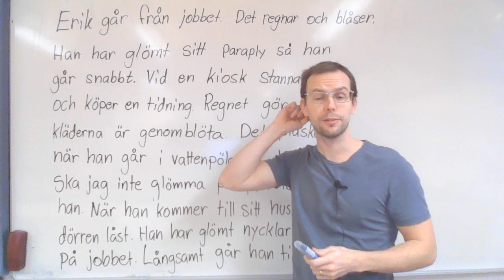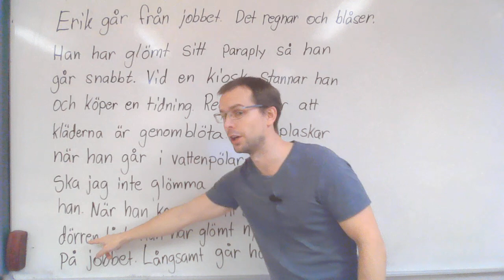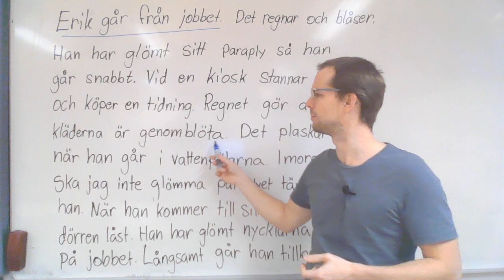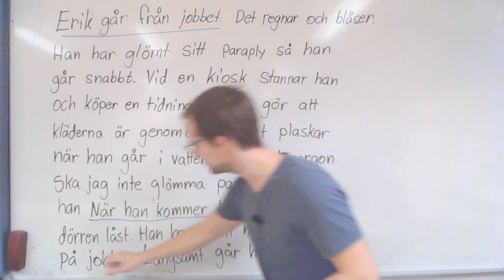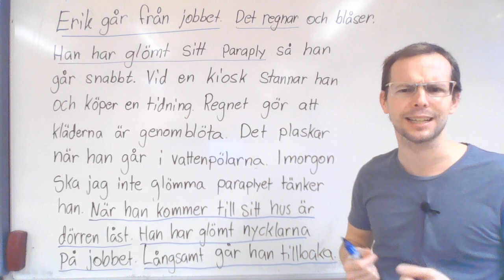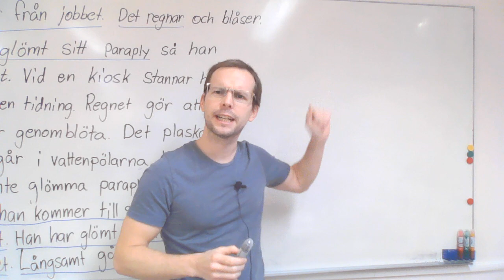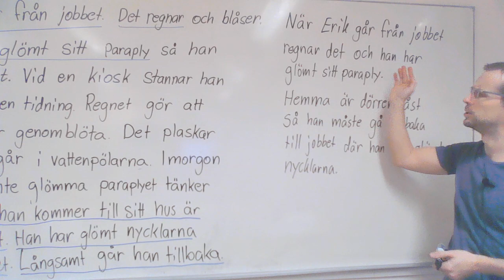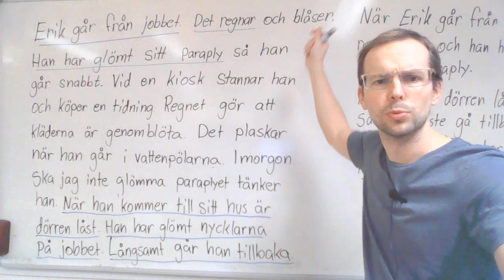Skriva en sammanfattning